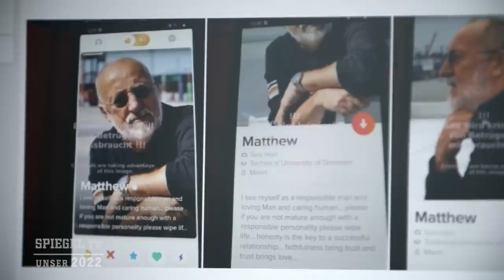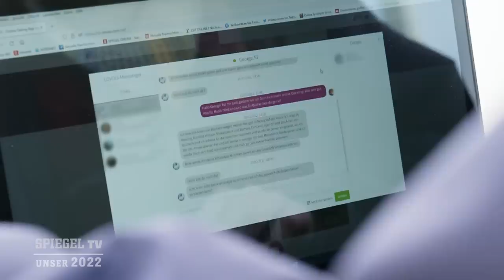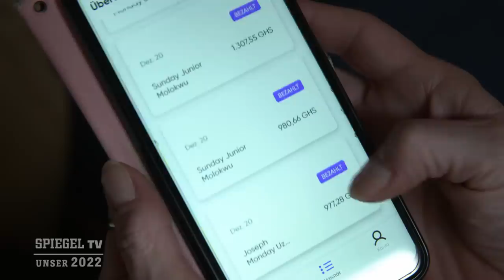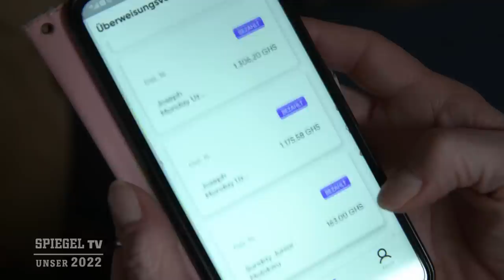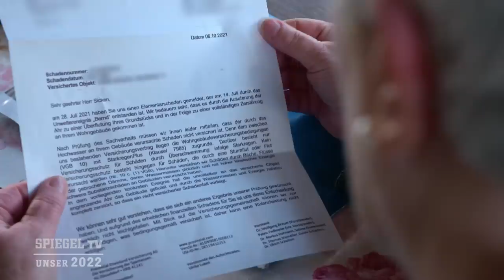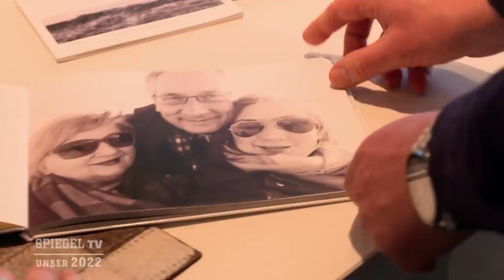Der SPIEGEL TV-Jahresrückblick 2022 (2)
Ob es die Tinder-Schwindler, auch Love-Scammer genannt, oder die Flut im Ahrtal oder immer noch Corona war - das Jahr 2022 hat keine Pausen gemacht und das Team von SPIEGEL TV auch nicht. In persönlichen Interviews berichten die Reporter:innen was sie in den letzten zwölf Monaten motiviert, bewegt und angetrieben hat.